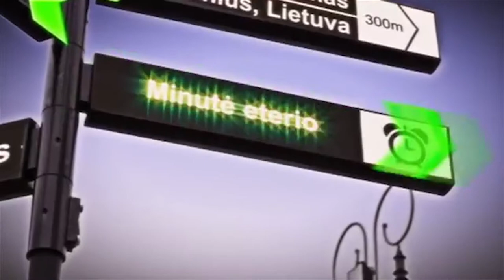filmo pristatymas KINFO laidoje per LRT (English subtitles available)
Ištrauka iš Kinfo laidos.